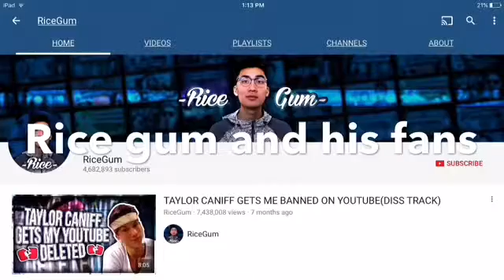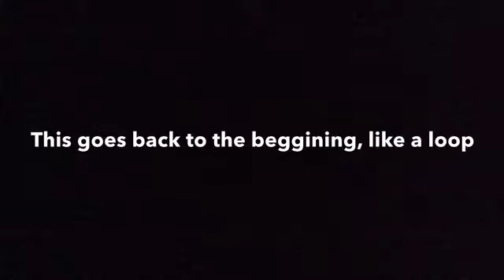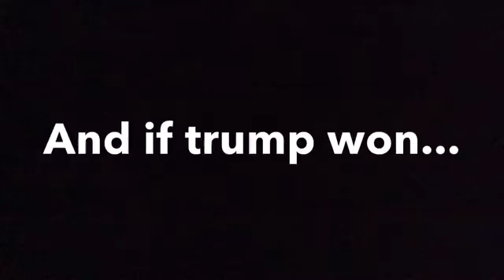Announcement in the description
Also, Double upload today. Scarce doesn't have shit on me